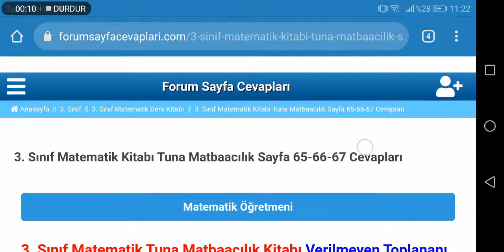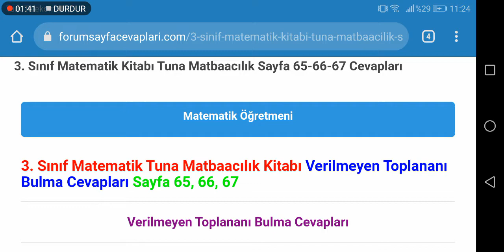3. Sınıf Matematik Tuna Matbaacılık Sayfa 65 66 67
3. Sınıf Matematik Tuna Matbaacılık Kitabı Verilmeyen Toplananı Bulma Cevapları Sayfa 65, 66, 67

3. Sınıf Matematik Ada Matbaacılık Yayıncılık Ders Kitabı Cevapları için TIKLAYINIZ.

3. Sınıf Ders Kitabı Cevapları için TIKLAYINIZ.